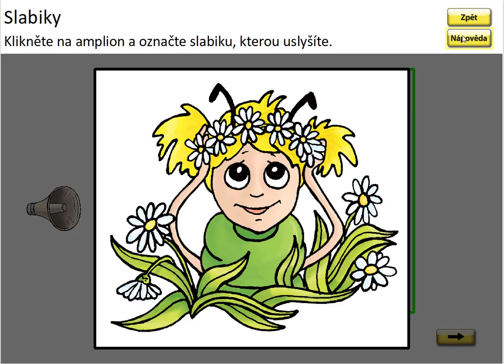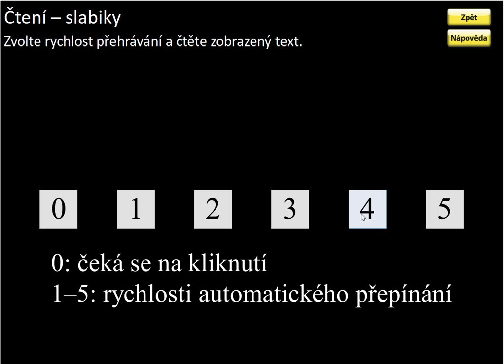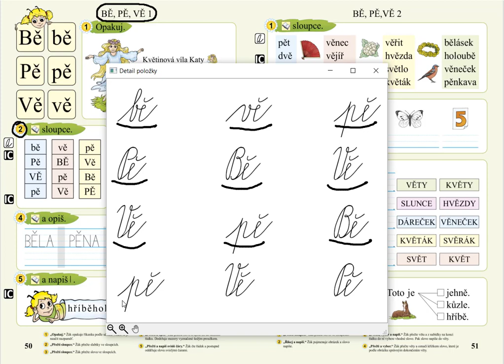Slabiky BĚ, PĚ, VĚ (slabiky), SLABIKÁŘ 2, str. 50, cv.2